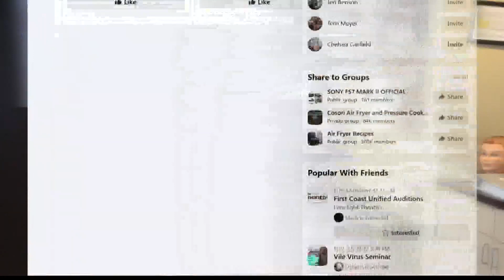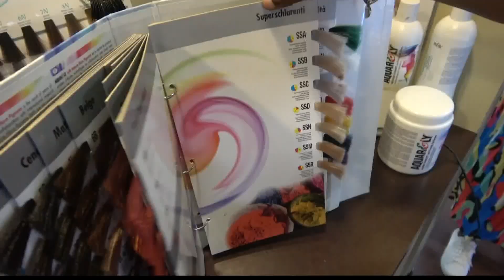Battling cancer? Taking care of a cancer patient? Here's how to get a free manicure, a free massage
A non-profit group in Jacksonville is having a free event to pamper people in the fight against cancer.